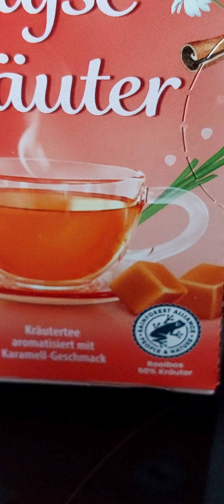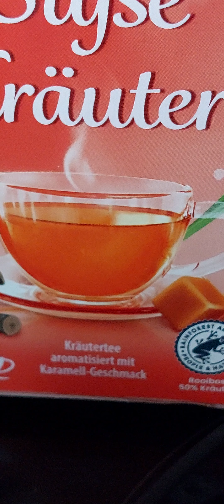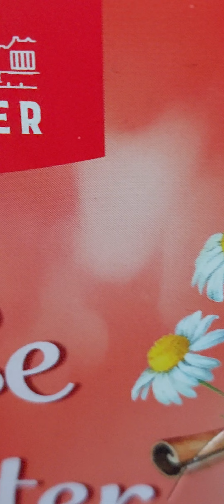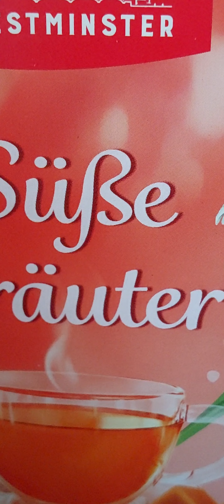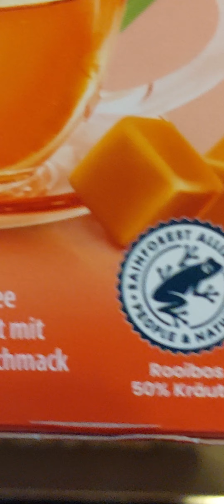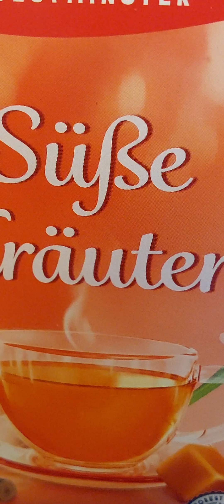16. Februar 2024